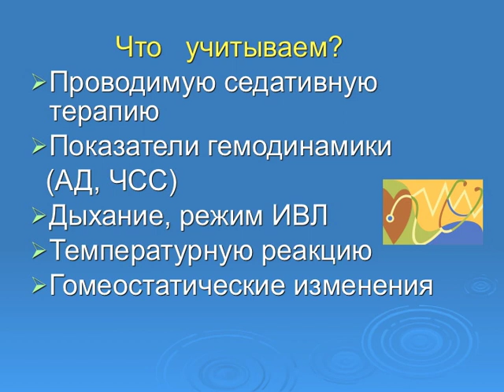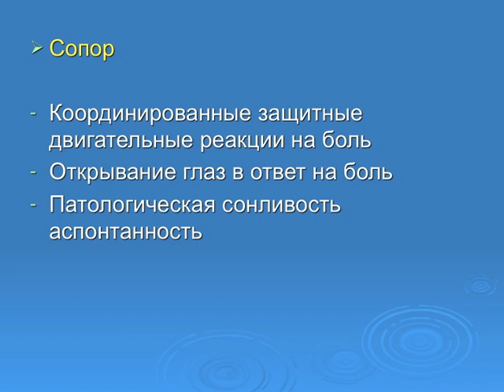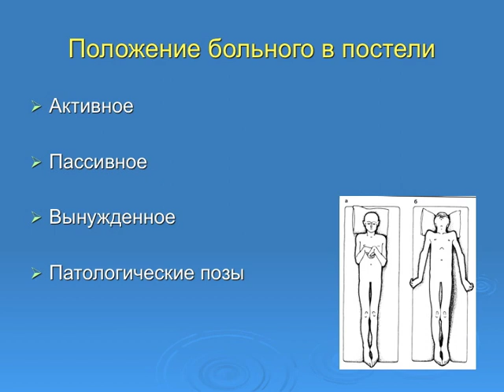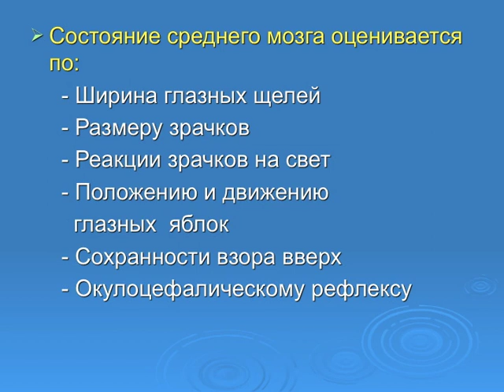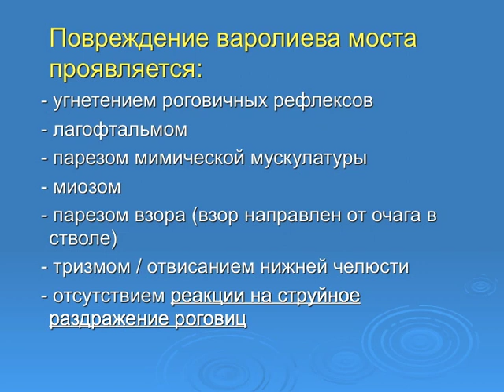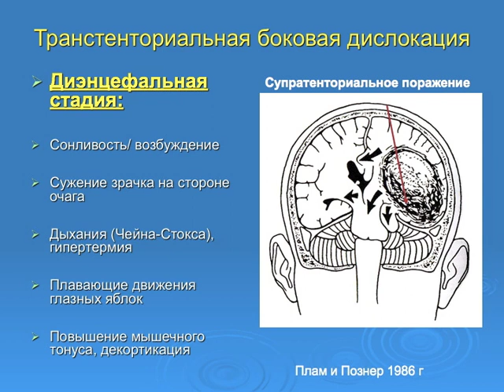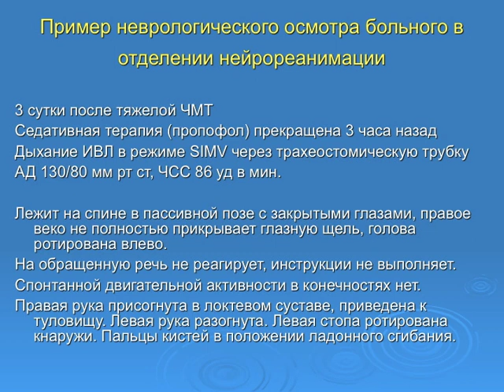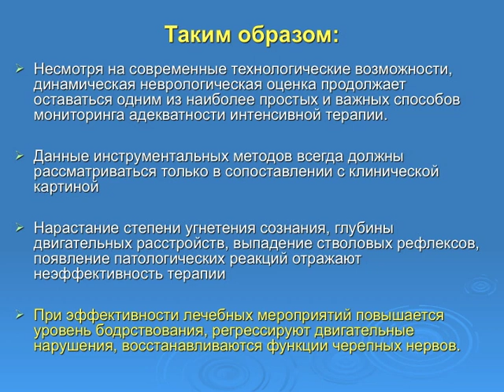Оценка неврологического статуса больного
Оценка неврологического статуса больного в интенсивной терапии